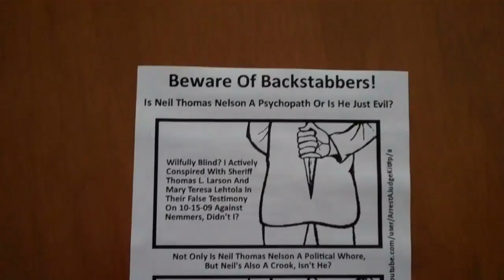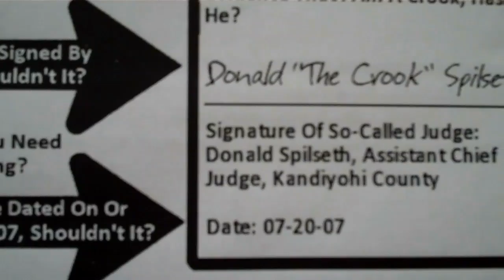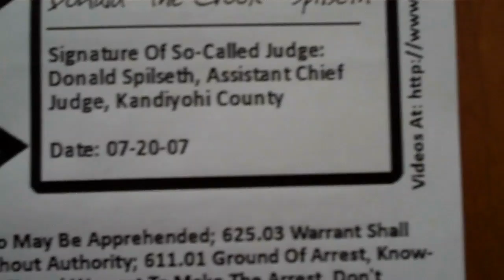Lion News: Flyer Against The Crooks Neil Nelson and Timmy Riley?